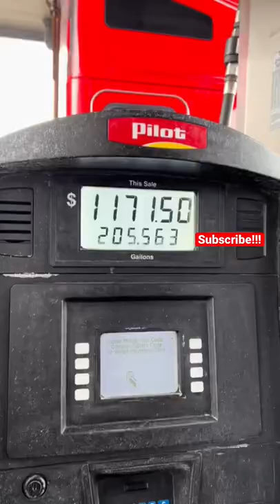I accidentally filled too much diesel into my semi truck and regretted it